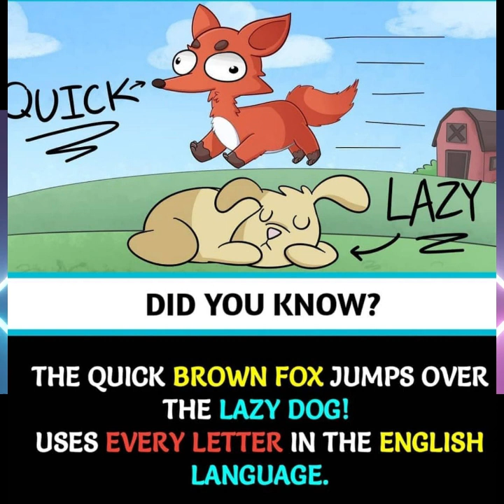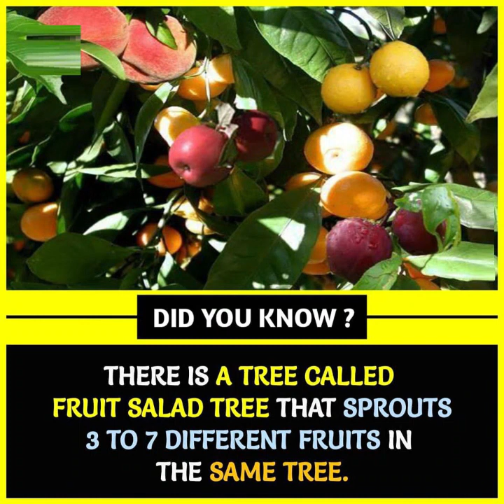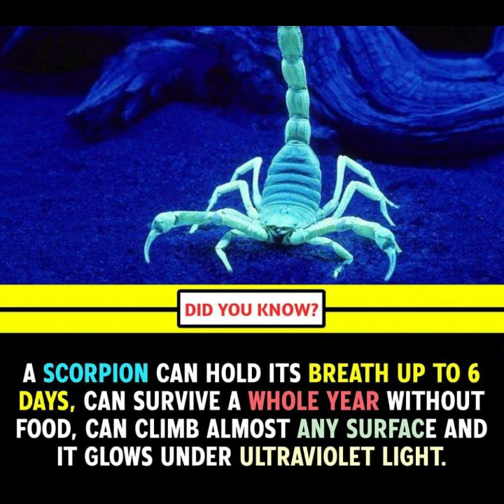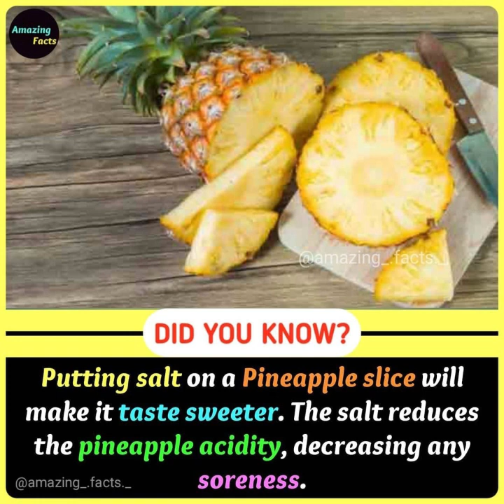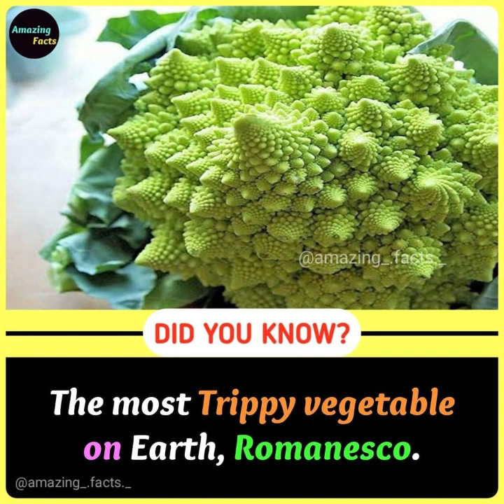Did You Know Facts ? Amazing and Interesting Facts | GetSetFlyFact | Psychological Facts